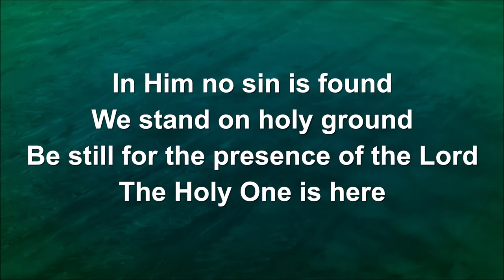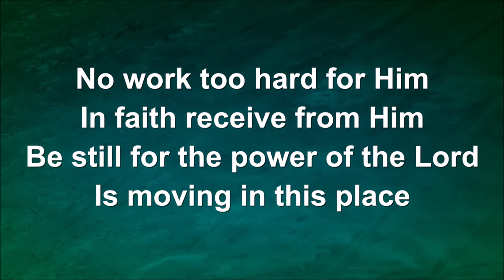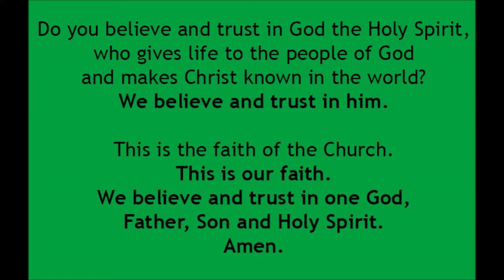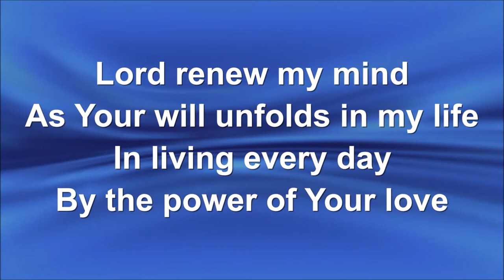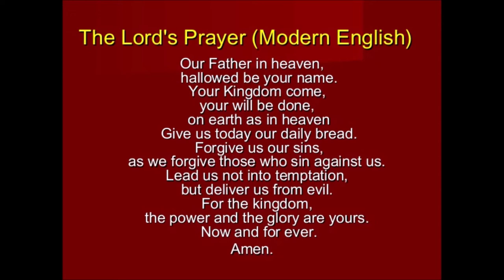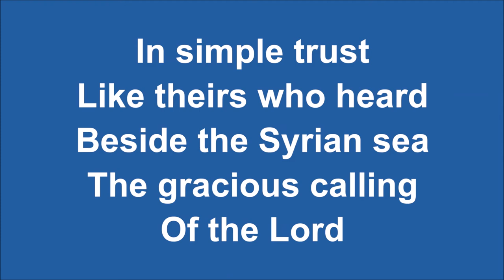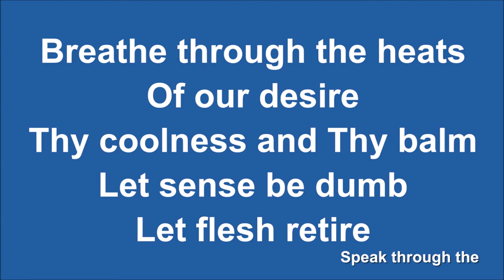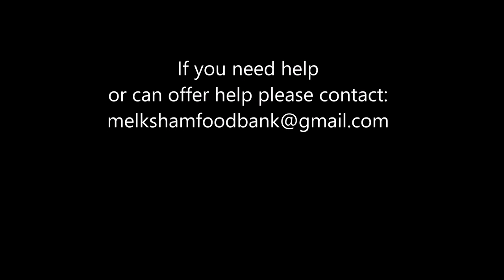Fifth Sunday of Lent 21-03-21